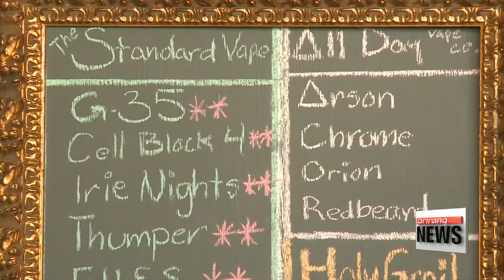U.S. regulators ban e-cigarette, cigar sales to minors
U.S. authorities are cracking down on the sale of all nicotine products including e-cigarettes to minors.
Until now the FDA has been able to regulate only cigarettes and chewing tobacco but the new law will give it full authority.
Park Jong-hong has the details.
The U.S. Food and Drug Administration will review and crack down on the entire spectrum of nicotine products.
Based on a newly passed federal regulation, the FDA will ban the sale of e-cigarettes, cigars, pipe tobacco and hookah tobacco to anyone under the age of 18.
This is on top of the existing ban on cigarettes, smokeless tobacco and roll-your-own tobacco products.

"As cigarette smoking among those under 18 has fallen, the use of other nicotine products and especially e-cigarettes has taken a drastic leap. Between 2011 and 2015, the percentage of high school students who smoked e-cigarettes has skyrocketed over 900 percent."

The FDA added that tobacco use is a significant public health threat with smoking being the leading cause of preventable disease and death in the United States. responsible for 480,000 deaths per year.
Under the regulation, retailers will no longer be allowed to sell any kind of nicotine and tobacco products to people under the age of 18 and all sales to those 26 and under will require a photo ID.
Following a series of public hearings, the regulation is set to be implemented from August 8th.
California also took a major step to curb smoking among the next generation.
Under the law, persons under the age of 21 are prohibited from purchasing tobacco with the exception of active military personnel.
Park Jong-hong, Arirang News.